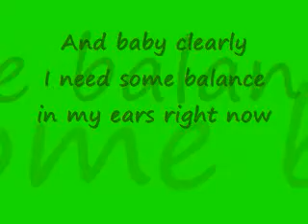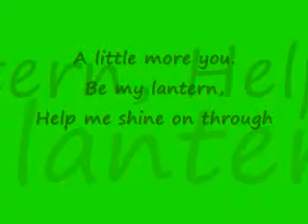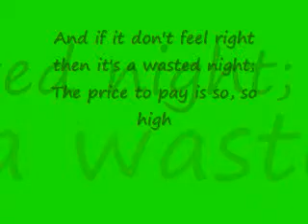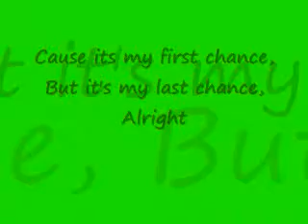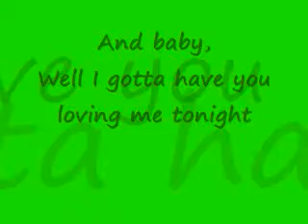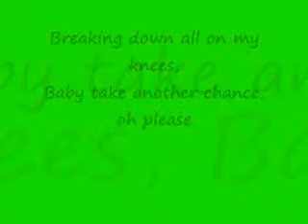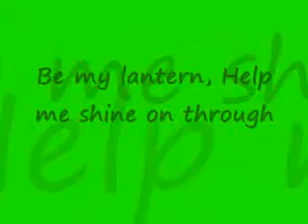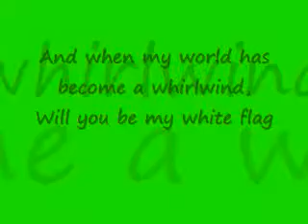THE READY SET.wmv